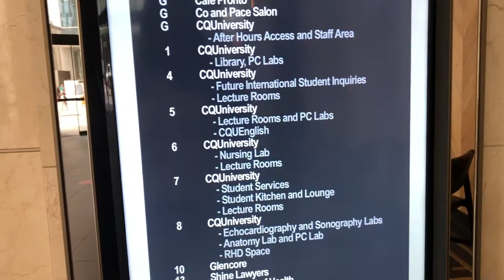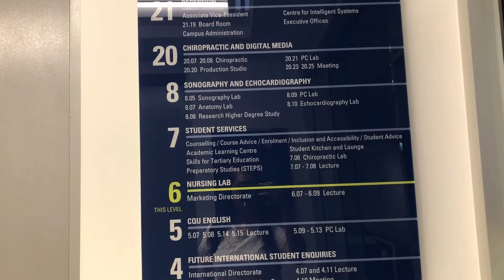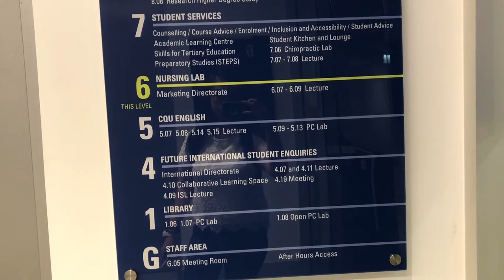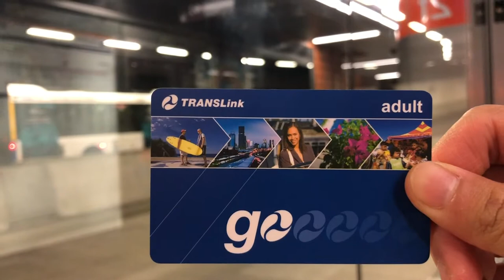NAG-BUS PAPUNTA NG CITY + CQU BRISBANE MINI CAMPUS TOUR || DAYANARA’s VLOG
Hi guys,

First time ko pumunta ng city na nag bus ako.

Exciting changes will be happening to my channel! Yay!!!

Nag mini tour sa bago kong campus.

Dayanara